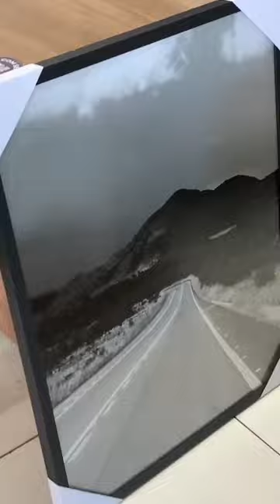Entrega do meu primeiro quadro fine art